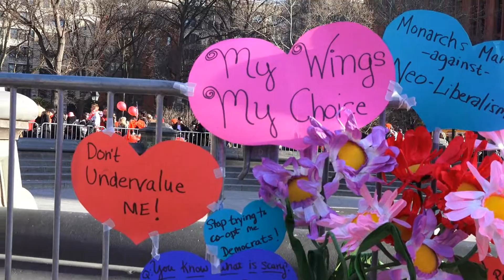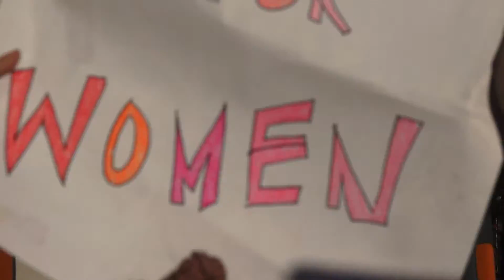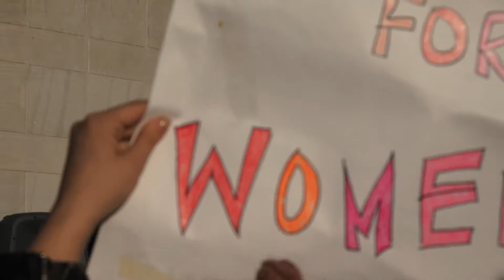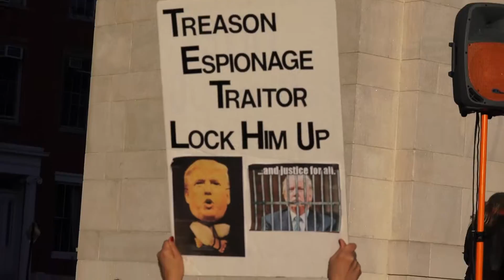Women's Day in Washington Square